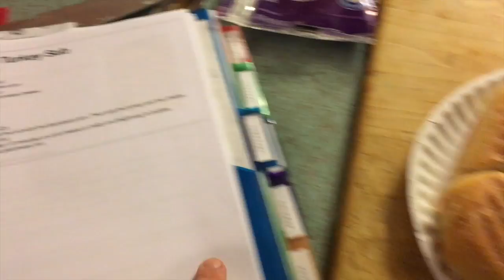What's for Dinner (what we ate) Feb 29 to March 6